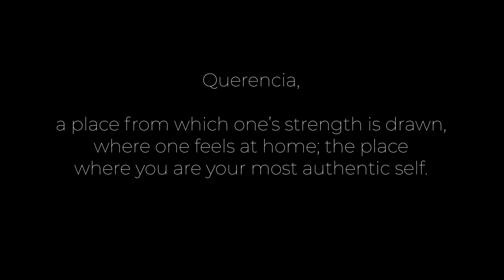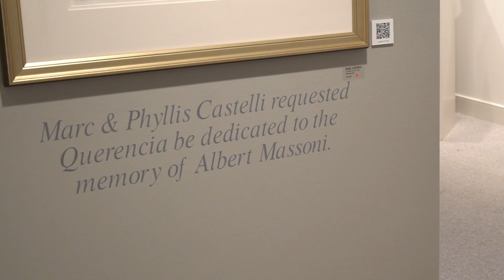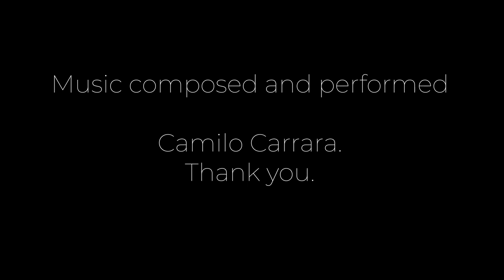MassoniArt presents MARC CASTELLI / Querencia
MARC CASTELLI / Querencia

Gallery Hours: Thursday 11-2, Friday 11-4, Saturday 10-5

Marc Castelli’s annual show at MassoniArt has become a Downrigging tradition.  Expect to see unmatched renderings of watermen, workboats, and log canoes from a painter recognized as one of the finest marine artists in the country.

*Querencia, (Spanish) a place from which one’s strength is drawn, where one feels at home; the place where you are your most authentic self.

to view the exhibit.